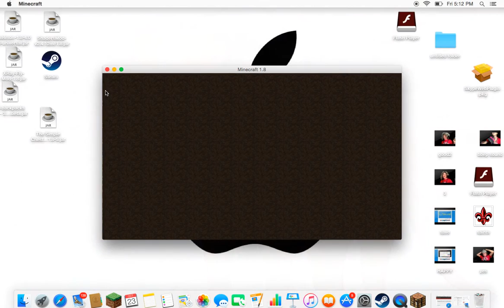MINI GAMES WITH/DIEGO!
Thank you Diego, for helping me make this VIDEO!